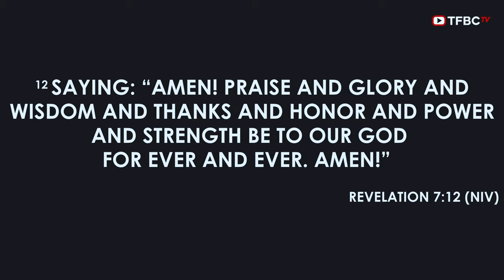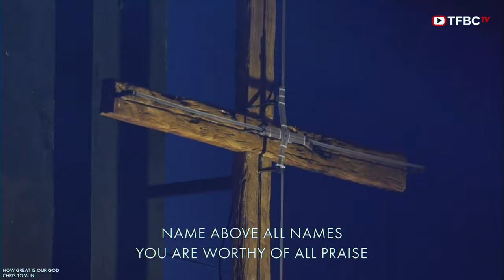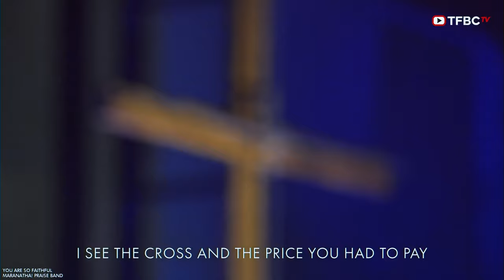Ancient of Days + You Deserve the Glory + How Great is Our God | TFBC Praise & Worship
TFBC Praise & Worship | July 30, 2023
1. Ancient of Days - @Ron Kennoly
2. You Deserve the Glory - @Aaron Keyes
3. How Great is Our God -@Chris Tomlin
4. You Are So Faithful - Bob Fitts